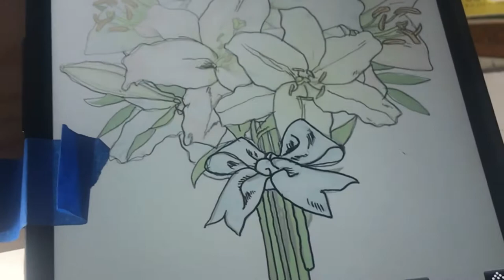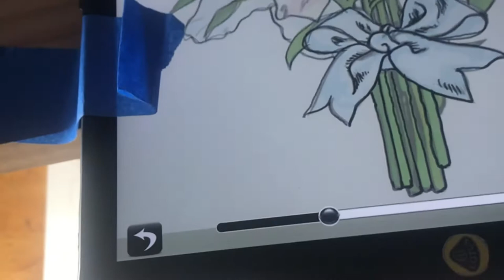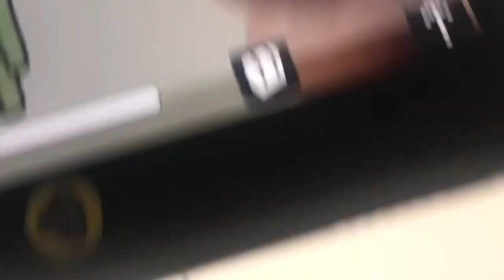jeff does Rona day 43